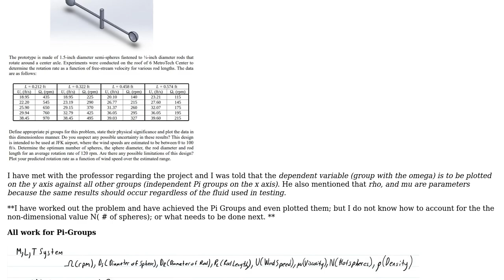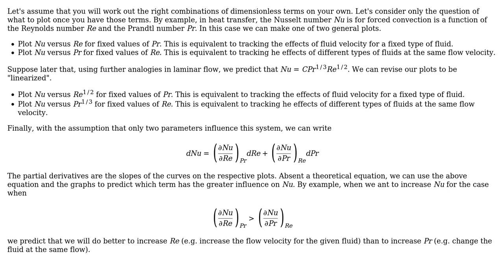Buckingham-Pi Dimensional Analysis when there is a non-dimensional parameter: How is it...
Engineering: Buckingham-Pi Dimensional Analysis when there is a non-dimensional parameter: How is it accounted for?

With thanks & praise to God, and with thanks to the many people who have made this project possible! | Content (except music & images) licensed under CC BY-SA | Music | Images & others | With thanks to user John Giannopoulos user Jeffrey J Weimer and the Stack Exchange Network Trademarks are property of their respective owners. You are responsible for your own actions.